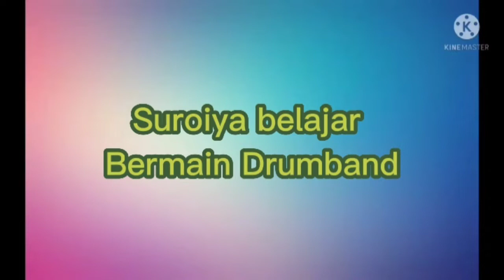Mashaallah || Suroiya Menjadi Mayoret Drumband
Drumband adalah salah satu kegiatan ekstrakurikuler di MTs.Al-Mu'min Ponpes Al-Ma'muniyyah.Suroiya ikut berpartisifasi..